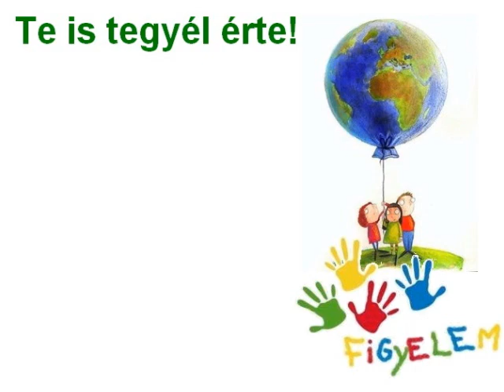A tűzmadár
Benedek Elek mese, Killer Marcella rajzolta, mesélő: Galkó Balázs.